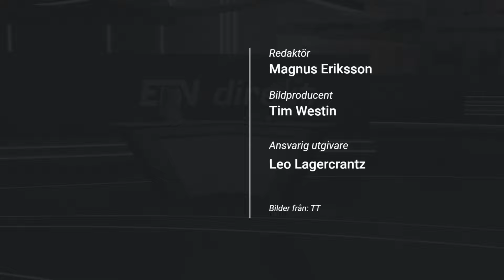Katrine Kielos: Draghis rapport om EU:s konkurrenskraft väger tungt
Mario Draghi, som tidigare varit både italiensk premiärminister och chef för Europeiska centralbanken (ECB), har fått i uppdrag att ta fram en plan för hur EU ska kunna säkra innovationer och hålla jämn takt med till exempel USA och Kina. Rapporten skulle egentligen ha kommit innan sommaren men sköts upp på grund av EU-valet, och idag klockan elva presenterades den äntligen på en presskonferens i Bryssel.

EFN:s ekonomikommentator Katrine Kielos säger att Europa måste göra investeringar på en nivå som vi inte har sett sedan efter andra världskriget, och ta hotet från USA och Kina på stort allvar.

–Huvudbudskapet med rapporten är ”agera eller dö”, säger Katrine Kielos.

Programledare: Kajsa Söderberg.